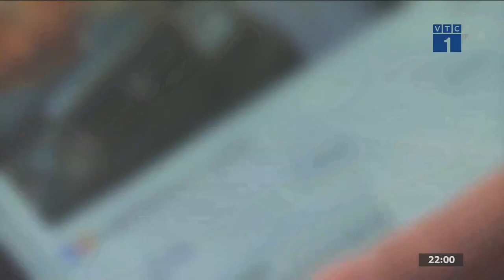Đài TH KTS VTC | VTC1 - Hình hiệu Bản tin 22H+II (từ 31.12.2017)